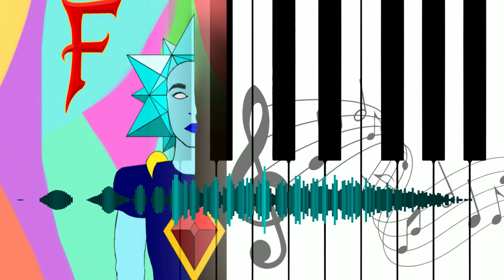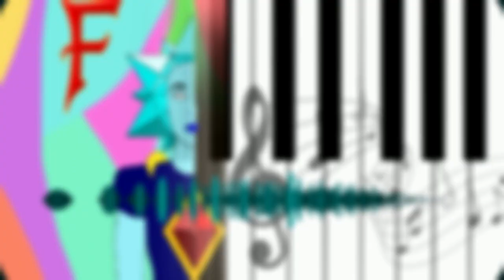The time they waste | FayNaly Original